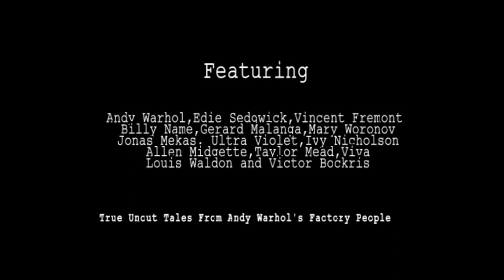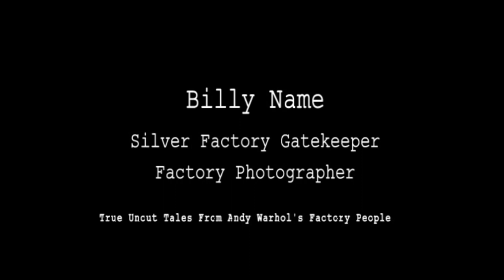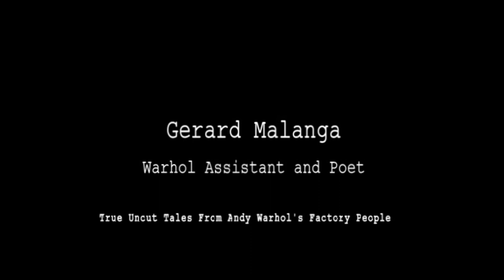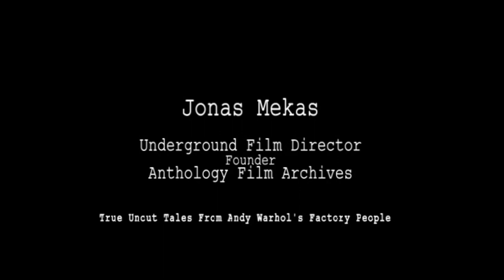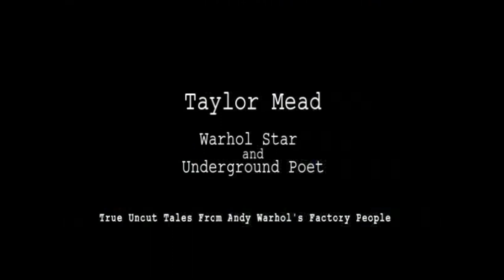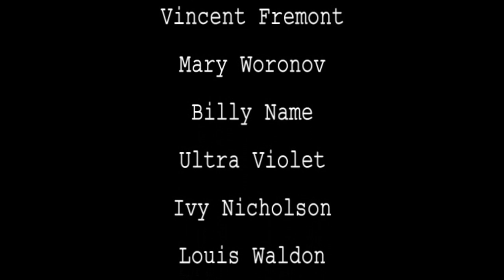HOW ANDY (WARHOL) MADE A MOVIE_TRAILER_1080_ EN.mp4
‘How Andy Made A Movie’ takes us from Warhol’s first forays into filmmaking in 1964, beginning with Sleep (8 hours), Empire (24 hours) and the ‘Screen Tests’ (over 400 of them) and including ‘Tarzan’, ‘Batman/Dracula’, ‘Horse’ and many other buried gems.
In 1965 Warhol discovered sound and continued his own unique way of filmmaking, with the combustible mix of divas, drug addicts, hustlers, lunatics and lost souls that would create an unforgettable film library of Cinema Verité.  His experiment would ultimately lead to violence, ending abruptly when he was shot and grievously injured by radical feminist Valerie Solanis over a misplaced screenplay.
"How Andy Made A Movie" features rarely seen clips of Andy and Paul shooting San Diego Surf in La Jolla, California, news footage from CBS related to underground filmmaking in New York in the early sixties, and an interview with Warhol Superstar Edie Sedgwick. The story is told by various Superstars and Factory People in their own words.  Underground filmmaker Jonas Mekas, the director who helped get  Andy turned on to making films, relates the various stages that Andy went through to arrive at films like Chelsea Girls. Interviews with many Warhol Superstars and original Factory People flesh out the story. Photos by Billy Name, Nat Finkelstein and others who were there for Andy’s productions illustrate the film.
True Uncut Tales From The Factory People Archive is the sub-title for this film, the first of a series.  Based on well over fifty hours of interviews and hundreds of photos and clips, each film in this series could never make it to television as the subject matter is, for the most part, raw and sometimes shocking but highly entertaining and informative especially for students of the filmmaking process.

Stream the film on VIMEO

A true tale told by those who were there, Andy Warhol’s Factory People.